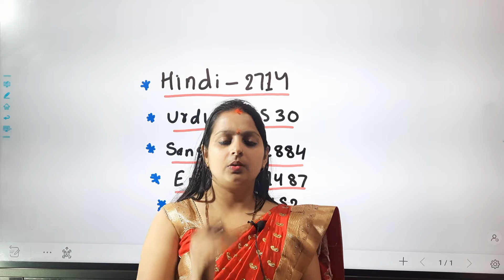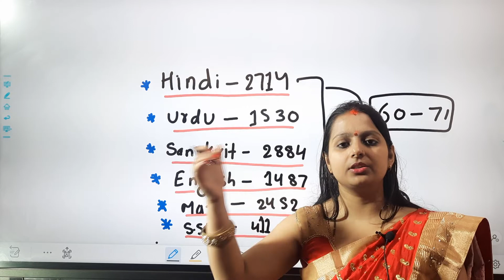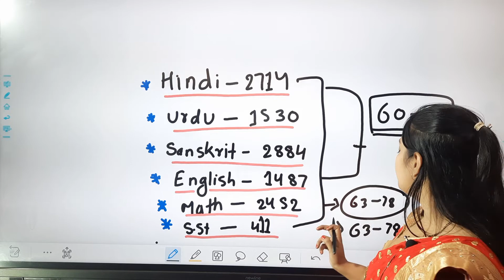बिहार बिहार में शिक्षक कैसे बने